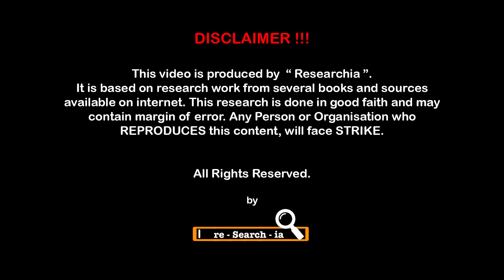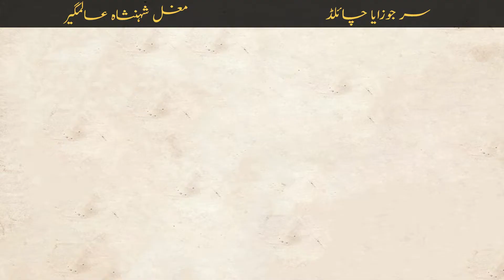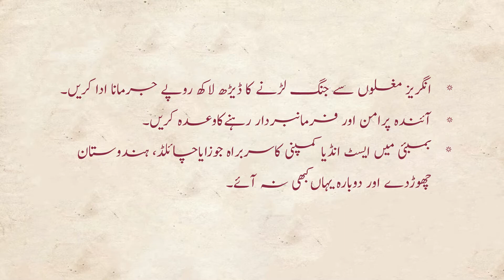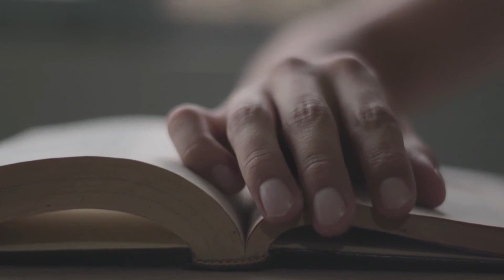Aurangzeb Alamgir vs East India Company || Mughal-Anglo War || Battle Of Child (1686-1690)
This Video is about Battle Of Child, a Mughal-Britain War fought between Mughal Empire and East India Company.
Researchia is a Documentary Channel that is all about
History, Current Affairs, Science & Technology as well as Biographies. Specially For those who are thirsty for knowledge and seek the truth, we bring something new, in a new way every day.
Watch, listen and learn with "Researchia".

Writer:                Mehwish Naqvi
VoiceOver:        Sultan Haider
Editor:                Zainab Naqvi
We would like to attribute for Digital Contribution